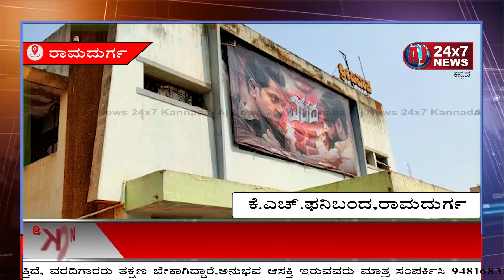ರಾಮದುರ್ಗದಲ್ಲಿ ಹಲವಾರು ರಸ್ತೆ ಕಾಮಗಾರಿಯನ್ನು ಅರ್ಧಕ್ಕೆ ಬಿಟ್ಟು ಪರಾರಿ ಆಗಿರುವ ಗುತ್ತಿಗೆದಾರ